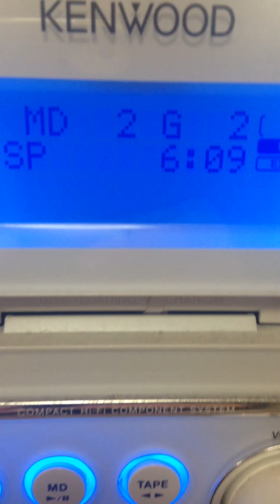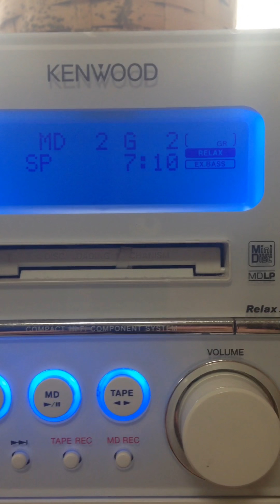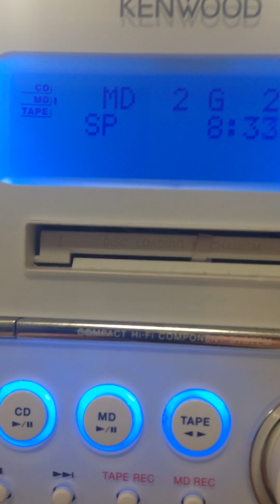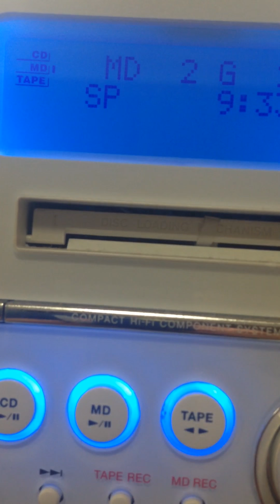Cookie Monstersラジオ初オンエア♪亀田誠治さんに…♪♪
ラジオ初オンエアにて、亀田誠治に褒められた音源になりますよぉ。
映像はブレててすみません。